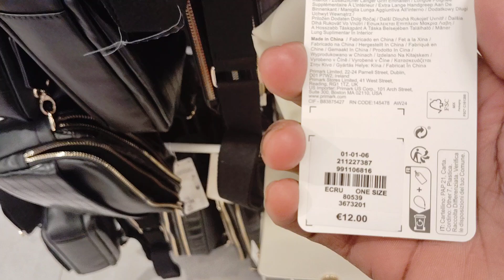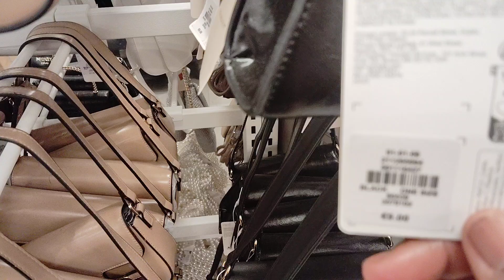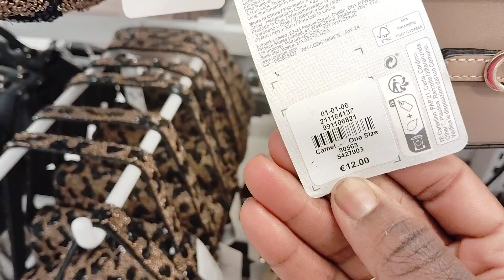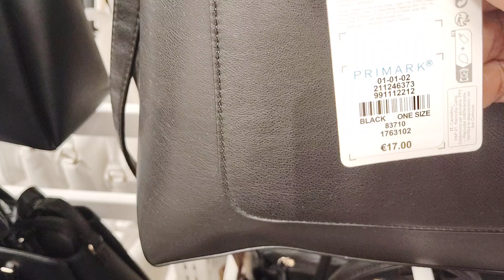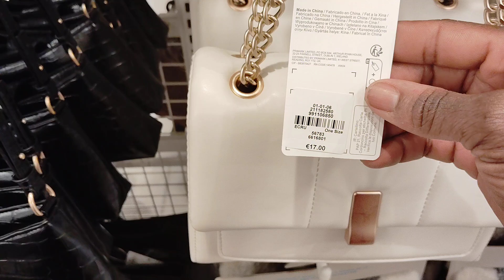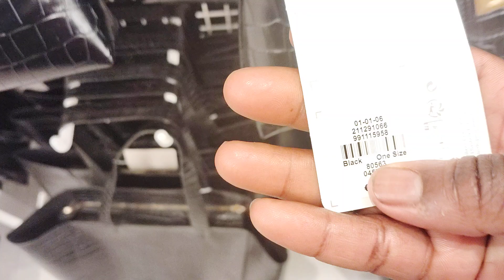Primark// Todo Los Bolsos